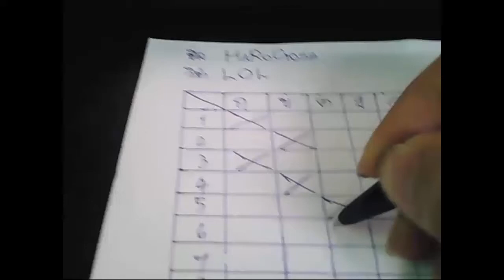ทฤษฎี ไม่เรียง = ผิด